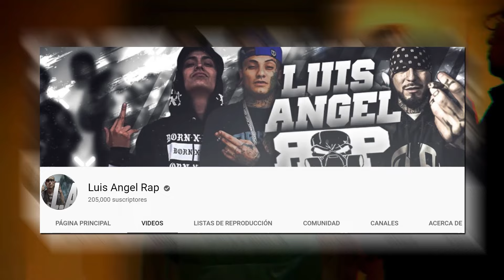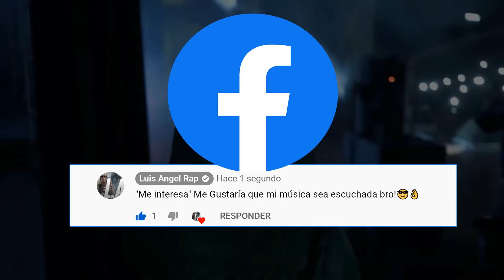¿Quién es Kelly Medanie? 🔥 ¿Quién es Ella?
Shorty Party - Cartel De Santa & Kelly (Official Video) 2023
Cartel De Santa & Kelly - Shorty Party (Letra / Liryc 2023) ESTRENO 2023
moviendo el buri buri fumando mari mari babo tiktok (Letra/Lyrics)
Cartel De Santa - Todas las Shortys Shortys Fumando Mari Mari (Offcial Audio)
cuando sale shorty party cartel de santa